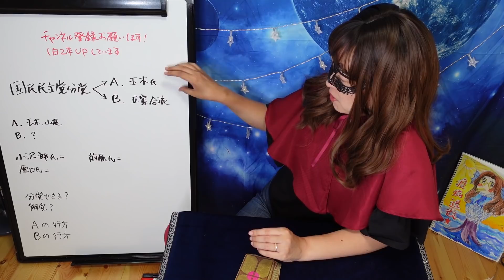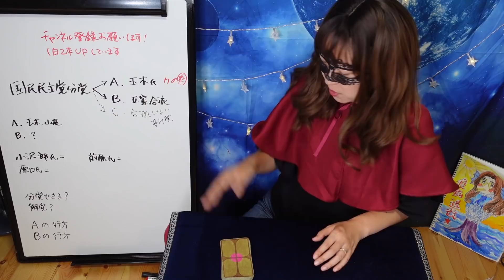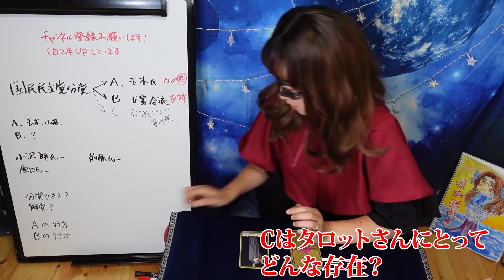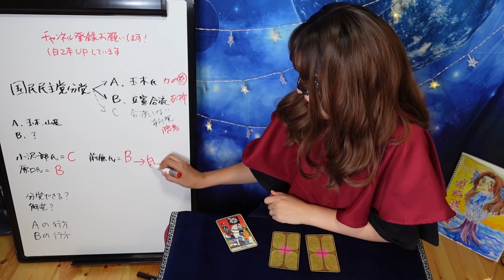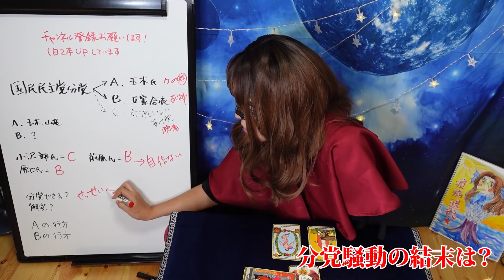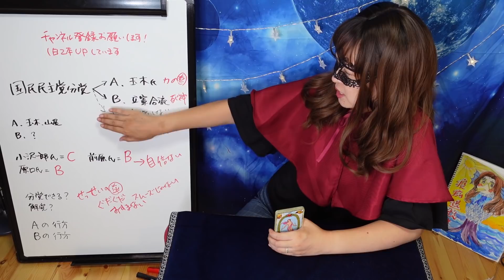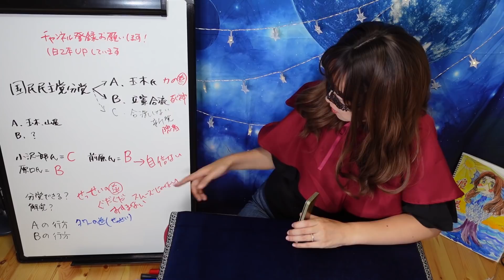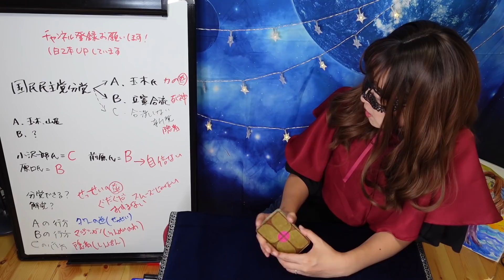【占い】国民民主党、玉木新党と立憲民主党合流組に分党？ 分党（解党）はうまくいく？ それぞれの命運はいかに！ ※頑張れ玉木さん、珠希より（2020/8/13撮影）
立憲民主党と国民民主党の合流協議をめぐり、国民の玉木雄一郎代表が2020年8月11日夕に会見し、分党する考えを表明した。玉木氏によると、国民民主党を一度解党し、立憲と合流する議員による党と、合流しない議員による党に分党する。
玉木氏によると、分党の決断をしたのは「今朝（11日朝）」。多くの関係者にとっては寝耳に水で、この方針を「役員会にかけて了承を得た」という玉木氏の発言には早くも異論が出ている。玉木氏は近く両院議員総会を開いて分党案の承認を得たい方針だが、承認されるかどうかを含めて、大混乱に陥るのは必至だ。
山尾志桜里衆院議員は12日、「理念と政策が一致しない大きな固まりには参加できない。政策提案型の中道政党ということで頑張っていきたい」と述べ、立憲民主党と合流する新党ではなく、玉木氏と行動を共にする考えを示した。
また国民民主党の小沢一郎衆院議員が13日、立憲民主党の枝野幸男代表、福山哲郎幹事長と会見し、両党が合流して新党を結成することに合意した。小沢氏は「1日も早く新しい党を立ち上げて国民のみなさんの期待に応えたい。一兵卒の立場ですが努力します」と、会見後に意気込みを語った。

2020年6月現在（最新の状況はTwitterに書いています）
です。